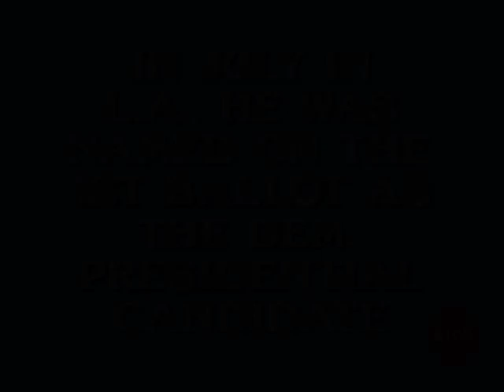Jeopardy! SEGA MEGADRIVE GENESIS HYPERSPIN NOT MINE VIDEOSUSA